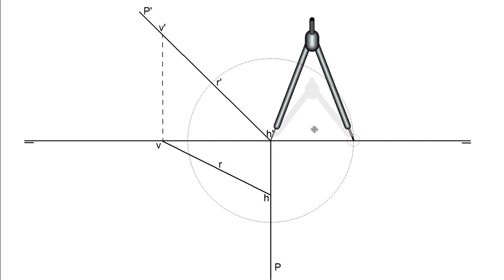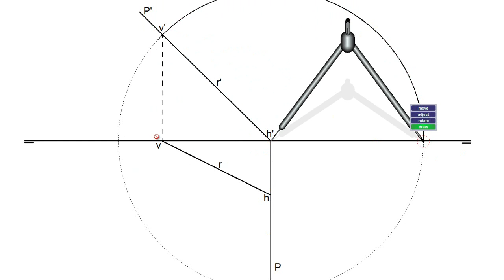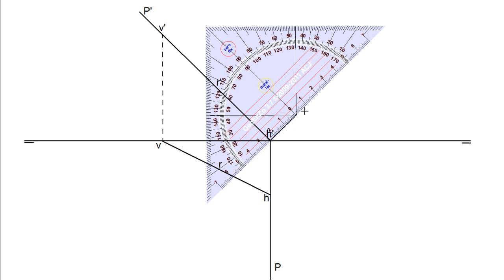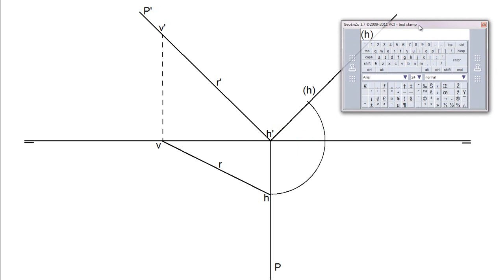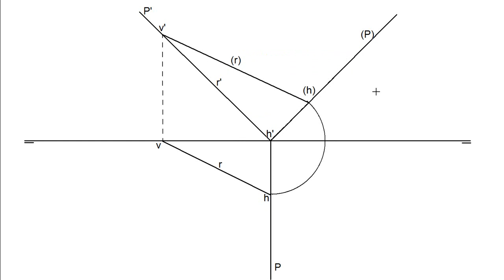Abatir una recta contenida en un plano proyectante (Sistema diédrico).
Abatimiento en Sistema diédrico: vamos a abatir una recta contenida en un plano proyectante.